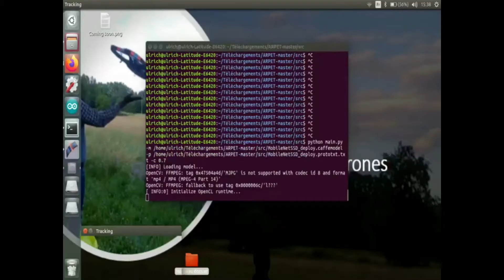Record me & Follow me Ar drone (First release)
Unlocking the creative power of drones:
After launch our app enables you to go live and share a story.

The video Presents also a beta version of our tracking system on
a monocular camera launched on a linux computer.

Thanks Julia Garriga.